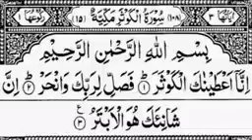mashallah mashallah mashallah subscribe YouTube channel